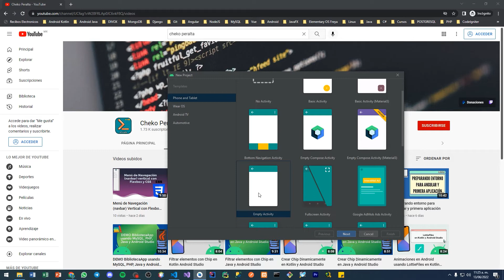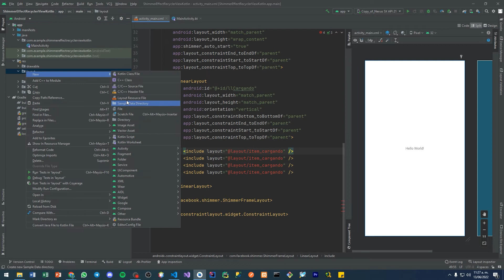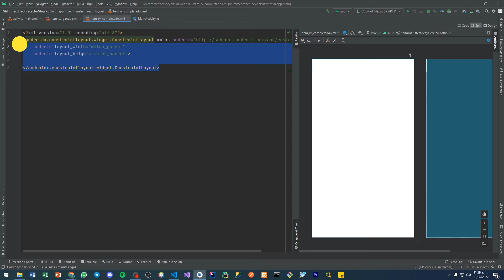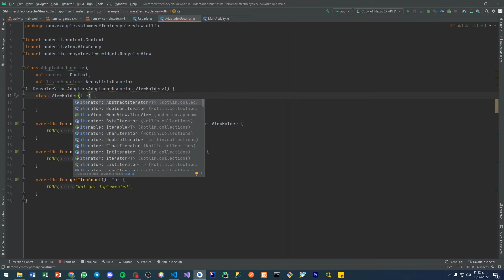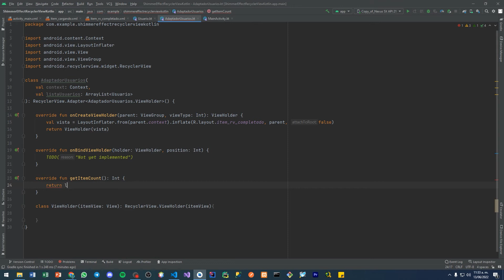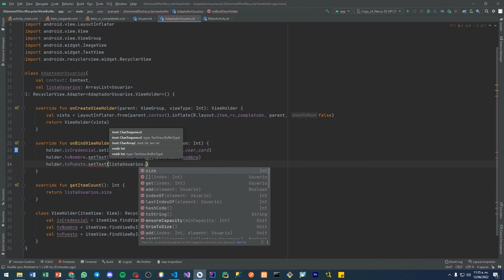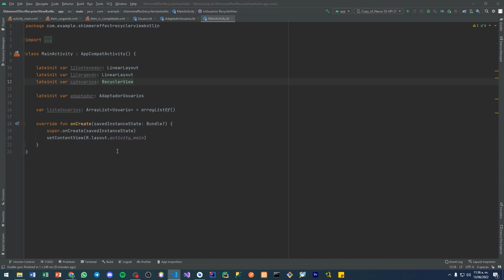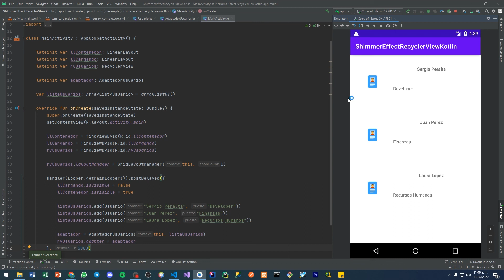Shimmer Effect y RecyclerView en Kotlin y Android Studio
Implementación de animación Shimmer Effect de facebook en Android con Kotlin